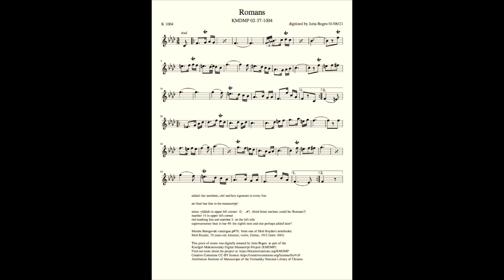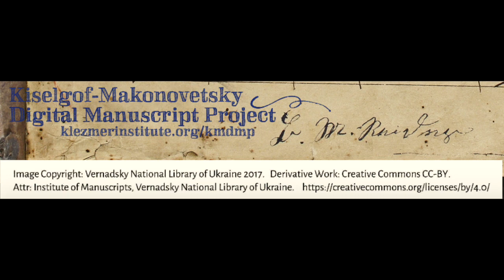Motl Reyder's Romans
from Motl Reyder's notebook; Moishe Beregovski catalogue p#79

informant: Motl Reyder, 70 years old, klezmer, violin, Dubno, 1913 (born 1843)
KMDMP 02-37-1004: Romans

This piece of music has been digitally notated, arranged and played by Jutta Bogen
as part of the Kiselgof-Makonovetsky Digital Manuscript Project (KMDMP).
Photo of Jutta Bogen by Frédéric Scali

Attribution: Institute of Manuscripts of the Vernadsky National Library of Ukraine

The Kiselgof-Makonovetsky Digital Manuscript Project (KMDMP) is an international digital humanities project to make materials collected by Zinovy Kiselgof during An-ski Expeditions, and the Makonovetsky Wedding Manuscript—long-preserved in the Vernadsky National Library of Ukraine—available for researchers, instrumentalists, and singers around the world to engage with first hand. The project seeks to use modern digital humanities tools to transcribe and translate the music and notes contained in approximately 850 high-resolution scans from hand-written notebooks (hefts) and catalogue into digital formats for further study and performance. These scans represent a portion of a much larger collection of material held at the Vernadsky Library Institute of Manuscripts.